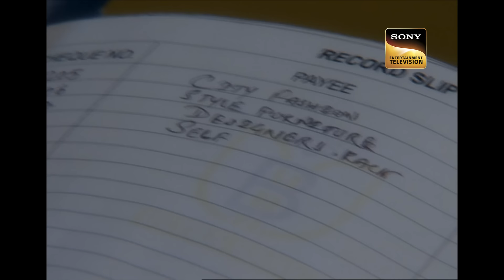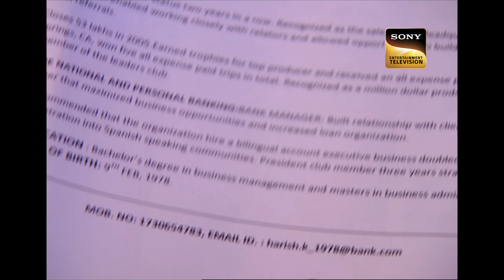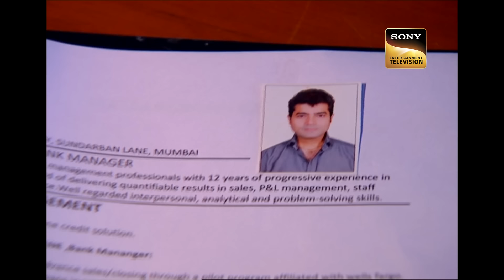Abhijeet ने Dr. Tarika से Lab में माँगे पैसे |CID|Serial Killer Investigation|26Sep2023|Full Episode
All the employees of a bank are shocked after they witness the strange sight of a man who struggles to breathe, but unfortunately, an unforeseen mishappening takes place with him.

Abhijeet à¤¨à¥‡ Dr. Tarika à¤¸à¥‡ Lab à¤®à¥‡à¤‚ à¤®à¤¾à¤  à¤—à¥‡ à¤ªà¥ˆà¤¸à¥‡ | CID | Serial Killer Investigation | 26 Sep 2023 |FullEp